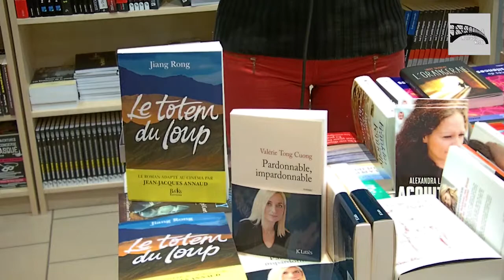Montargis WebTV - Chronique littéraire n°1